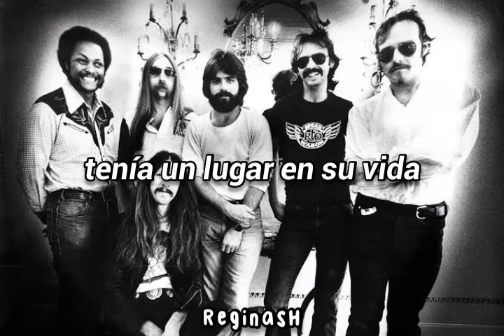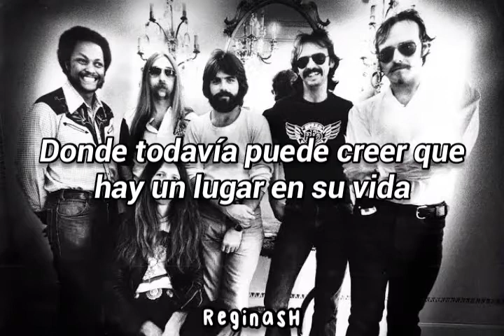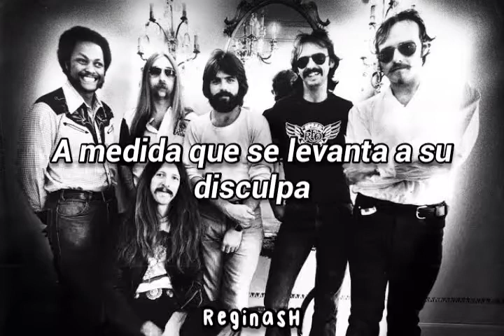What a fool believes - The doobie brothers (Sub español)